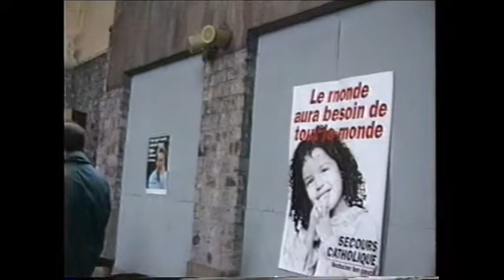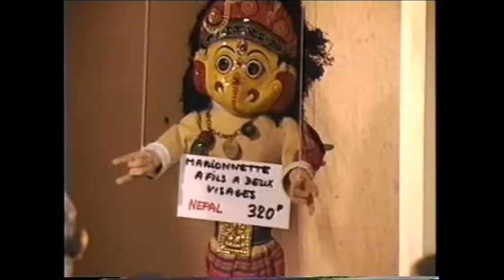10th World Festival of Puppet Theaters in Charleville-Mezieres, puppet shops, cathedrals, clock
1st Tour of Nikolai Zykov Theatre in France, 10th part
1994 Home video
10th World Festival of Puppet Theaters in Charleville-Mezieres, puppet shops, street puppeteers, cathedrals, a puppet clock action at 11:00
10-й Всемирный фестиваль театров кукол в Шарлевиль-Мезьере, магазины кукол, уличные кукольники, соборы, кукольные часы в 11:00